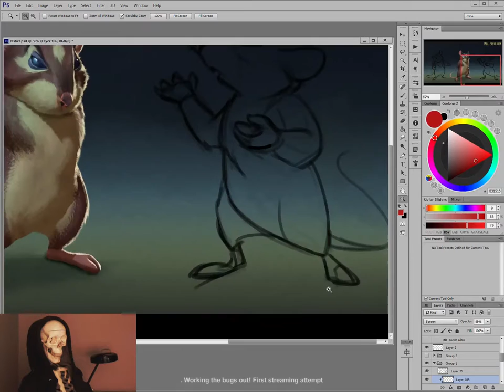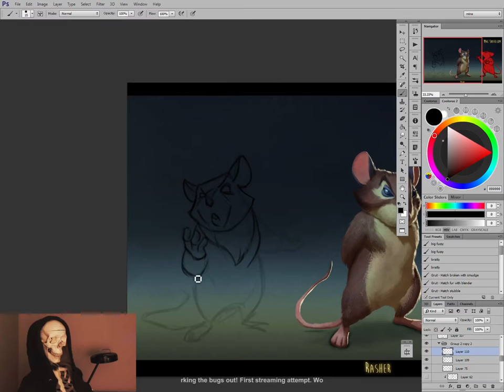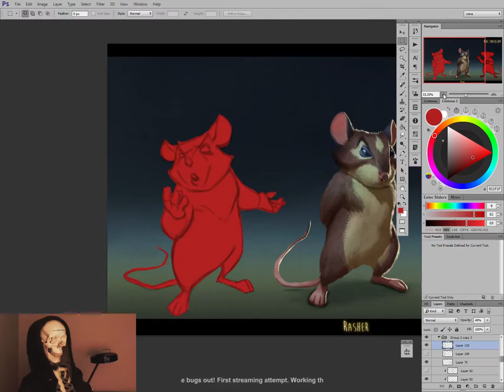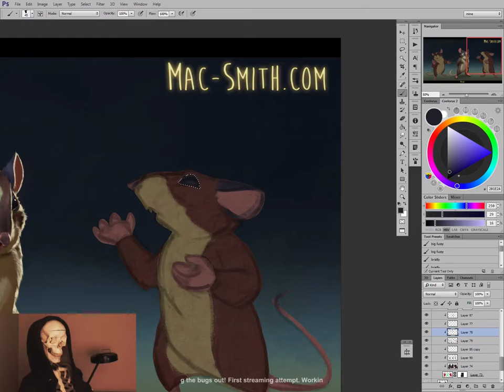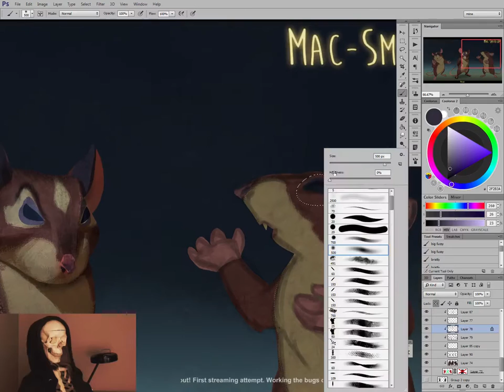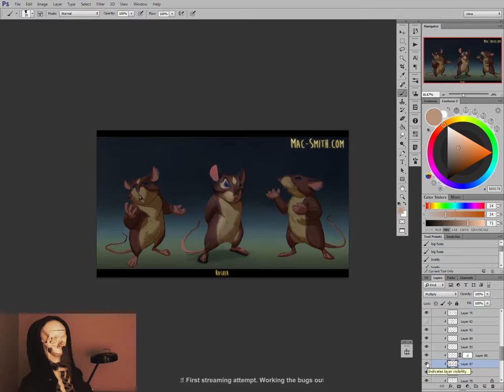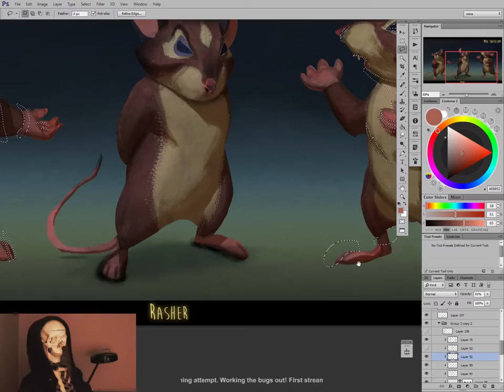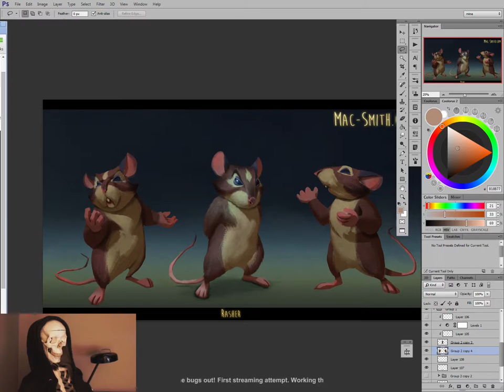Raw Stream of Character Design for my comic (part 1)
This is a stream showing my process for blocking in colors and shadows on one of my character concepts (i also redrew one of the concepts). I previously did the one in the middle and just colorpicked from him (with the color picker set to "current later" on each layer).

Soon I will make a video explaining my process. It probably doesn't make much sense right now but you might get something out of it.

This is a test run to work out the bugs. It didn't save to Twitch unfortunately, but luckily I saved it locally.